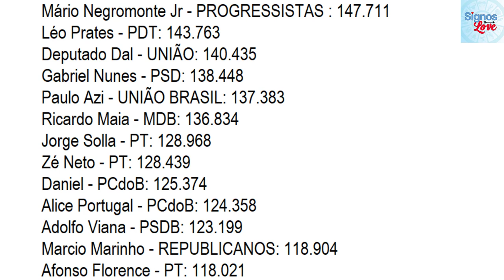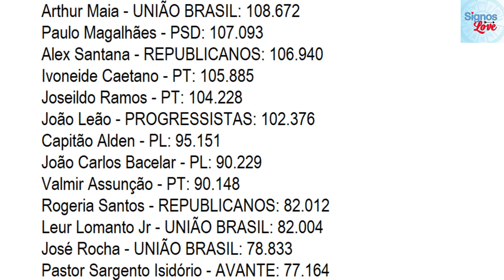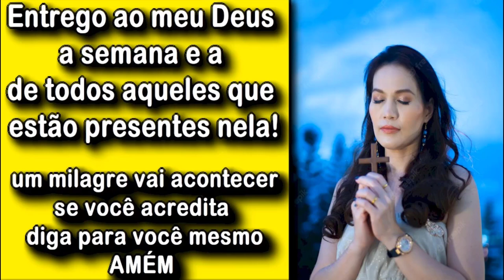🔥 [Lista Completa] Deputados Federais Eleitos pela BAHIA, Quem foi Eleito para Deputado Federal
🔥 [Lista Completa] Deputados Federais Eleitos pela BAHIA, Quem foi Eleito para Deputado Federal na Bahia

lista dos 39 deputados federais eleitos pela Bahia

Confira a lista dos 39 deputados federais eleitos pela Bahia

Os três deputados mais votados foram:
Otto Filho (PSD), Elmar Nascimento (União Brasil) e Diego Coronel (PSD).
Juntos, eles tiveram um total de 546.363 votos.

Os eleitores baianos elegeram, 39 deputados federais que irão compor a Câmara dos Deputados em Brasília, a partir de janeiro de 2023.

Confira os federal mais votados pelo estado da Bahia

Veja a relação dos deputados federais eleitos:

Otto Filho - PSD: 200.909
Elmar Nascimento - UNIÃO BRASIL: 175.439
Diego Coronel - PSD: 171.684
Antonio Brito - PSD: 165.386
Neto Carletto - PROGRESSISTAS: 164.655
Roberta Roma - PL: 160.731
Claudio Cajado - PROGRESSISTAS: 154.098
Mário Negromonte Jr - PROGRESSISTAS : 147.711
Léo Prates - PDT: 143.763
Deputado Dal - UNIÃO: 140.435
Gabriel Nunes - PSD: 138.448
Paulo Azi - UNIÃO BRASIL: 137.383
Ricardo Maia - MDB: 136.834
Jorge Solla - PT: 128.968
Zé Neto - PT: 128.439
Daniel - PCdoB: 125.374
Alice Portugal - PCdoB: 124.358
Adolfo Viana - PSDB: 123.199
Marcio Marinho - REPUBLICANOS: 118.904
Afonso Florence - PT: 118.021
Sérgio Brito - PSD: 116.960
Waldenor Pereira - PT: 113.110
Lídice Da Mata - PSB: 112.385
Bacelar - PV: 110.787
Arthur Maia - UNIÃO BRASIL: 108.672
Paulo Magalhães - PSD: 107.093
Alex Santana - REPUBLICANOS: 106.940
Ivoneide Caetano - PT: 105.885
Joseildo Ramos - PT: 104.228
João Leão - PROGRESSISTAS: 102.376
Capitão Alden - PL: 95.151
João Carlos Bacelar - PL: 90.229
Valmir Assunção - PT: 90.148
Rogeria Santos - REPUBLICANOS: 82.012
Leur Lomanto Jr - UNIÃO BRASIL: 82.004
José Rocha - UNIÃO BRASIL: 78.833
Pastor Sargento Isidório - AVANTE: 77.164
Felix Mendonça - PDT: 71.774
Raimundo Costa - PODEMOS: 53.486

quem foi eleito deputado em bahia,
quem foi eleito deputado federal em bahia,
quem foi eleito deputado em bahia 2022,
quem foi eleito deputado federal em bahia 2022,
candidatos a dep federal 2022,
candidatos dep federal 2022,
deputados federal eleitos em ba,
deputados eleitos em bahia,
deputados bahia eleitos em 2022,
deputados de bahia eleitos,
deputado federal eleito em bahia,
deputados federal bahia quem foi eleito,

​​​​🔻⬇ Conecte-se comigo ⬇🔻
👦🏻|Criador: @soudelondrina
✉ Parcerias e Publicidade via DM